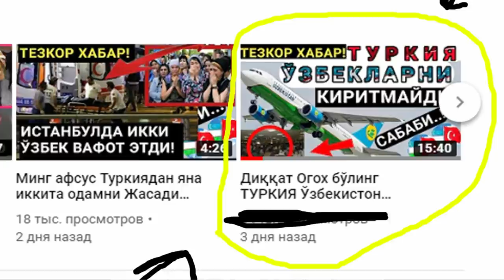ОГОХ БУЛИНГ! ЭНДИ УЗБЕКЛАР ТУРКИЯГА КИРОЛМАЙДИ.